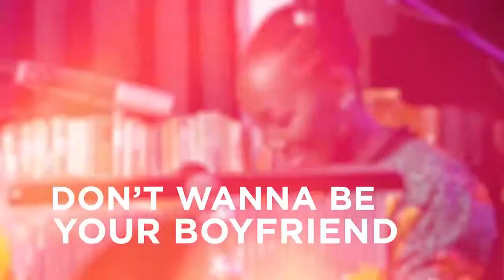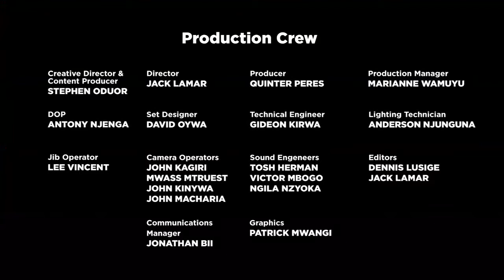DAY THREE: NBOLitfest - MUSIC BUNK featuring Tetu Shani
Join us for an African Sun Sundowner with Tetu Shani, an award winning singer-songwriter (Global Music Awards), live performer (Two time winner of Best Live Band at Sondeka Awards), and one of the most prolific Kenyan recording artists in recent years with over 30 singles and two EPs. He was accepted into Berklee College of Music in 2014 with a scholarship to study performance but turned it down to help build an ecosystem for alternative musicians in Nairobi! He has since been featured on CNN African Voices, has gotten music placements on Netflix and international TV and film and is a radio host on his own show called Alt Kenya that helps audiences discover the best in Kenyan alternative music.